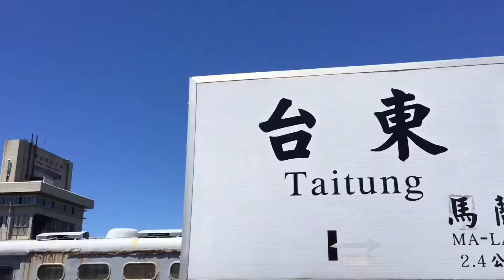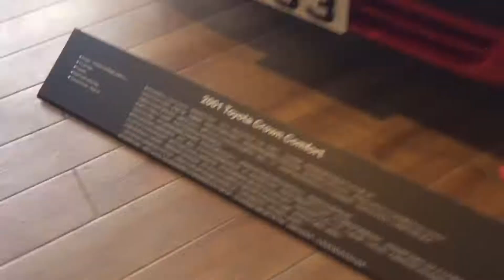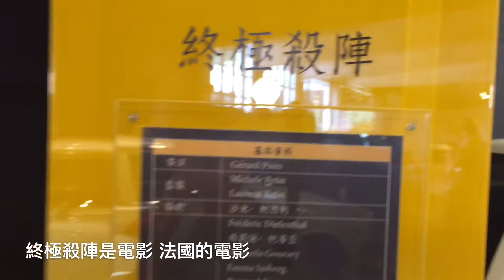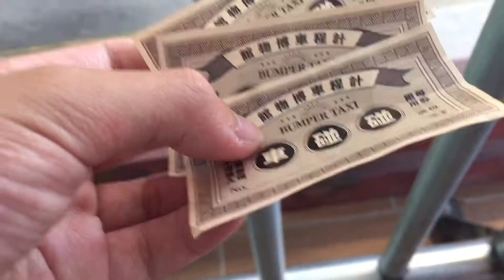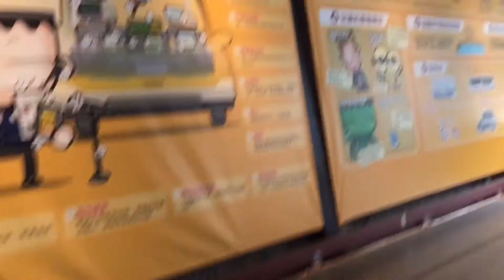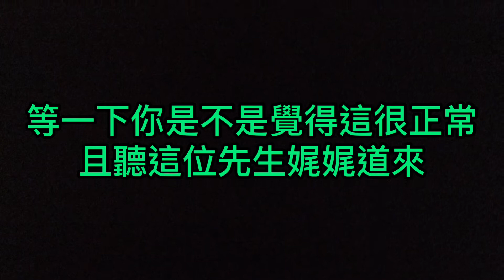[因為我很閒所以就跑來環島了] EricVlog S4 EP Final 最後一天就是要來吃雞！清水斷崖＆白米甕砲台｜基隆怎麼那麼熱？[環島最終章]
清水斷崖找三次總算是找到了，不過其實從第一集的開頭就能看到了啦～